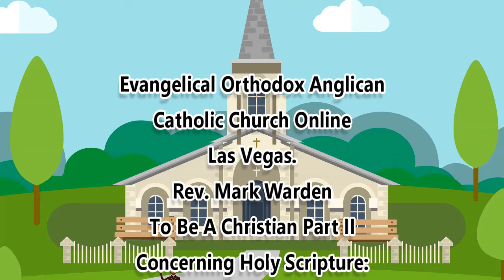To Be A Christian Part II Concerning Holy Scripture Question 29.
To Be A Christian Part II Concerning Holy Scripture Question 29. How are the Old and New Testaments related to each other? The Old Testament is to be read in the light of Christ, and the New Testament is to be read in light of God’s revelation to Israel. Thus the two form one Holy Scripture, which reveals the Person of Jesus Christ and his mighty works. As Saint Augustine says, “The New is in the Old concealed, the Old is in the New revealed.” (Augustine of Hippo, Questions in the Heptateuch 2.73) (Matthew 5:17–18; Luke 24:25–27)

Matthew 5:17–18 NRSV
17“Do not think that I have come to abolish the law or the prophets; I have come not to abolish but to fulfill. 18For truly I tell you, until heaven and earth pass away, not one letter, not one stroke of a letter, will pass from the law until all is accomplished.

Luke 24:25–27 NRSV
25Then he said to them, “Oh, how foolish you are, and how slow of heart to believe all that the prophets have declared! 26Was it not necessary that the Messiah should suffer these things and then enter into his glory?” 27Then beginning with Moses and all the prophets, he interpreted to them the things about himself in all the scriptures.